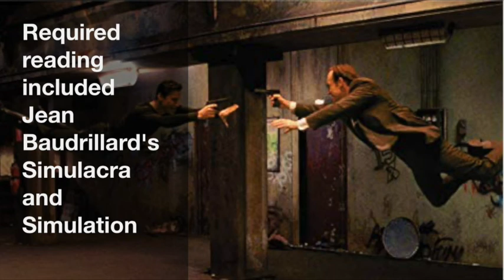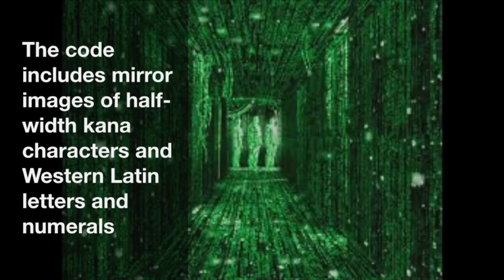Episode 126 - The Matrix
In this episode of The Magic Lantern podcast we discuss Lana and Lilly Wachowski's The Matrix (1999). For all of our episodes, including supplemental material, please visit our